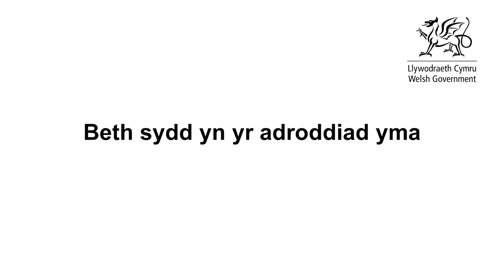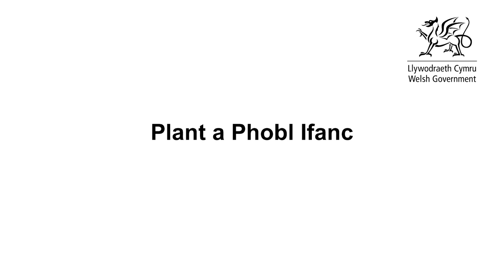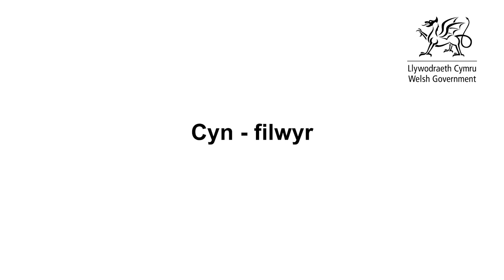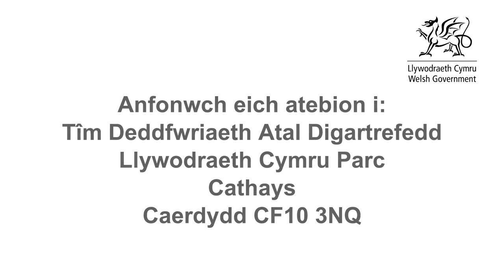Rhoi diwedd ar ddigartrefedd yng Nghymru: papur gwyn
Dywedwch wrthyn ni beth rydych chi’n feddwl am y newidiadau rydyn ni yn bwriadu eu gwneud i’r gyfraith.